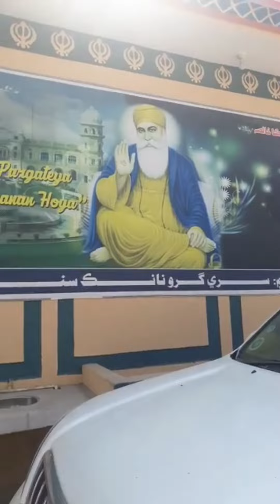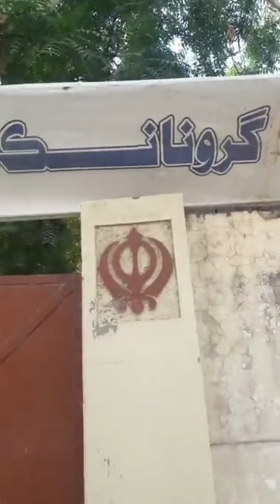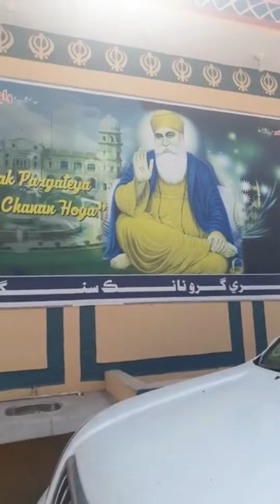Shahid Rajput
"Welcome to [Shahid Rajput Pigeons] - Your Ultimate Destination for Pigeon Enthusiasts! Step into the world of pigeons with [Shahid Rajput Pigeons]! Whether a pigeon fancier, breeder, or intrigued by these companions, you're at the right place. Our channel's a haven for pigeon lovers, showcasing beauty, diversity, intelligence.
🎥ideos: Immerse in curated pigeon showcases. Witness stunning colors, patterns, movements highlighting each pigeon's uniqueness.
🏆 Pigeons for Sale: Connect with pigeon enthusiasts, browse videos for your prized pigeon. Avian companions matching preferences.
📢 Spread the Love: Share videos celebrating pigeon beauty. Let's create a vibrant community of enthusiasts.
Embark on elegance, grace, fascination with [Your Channel Name]!